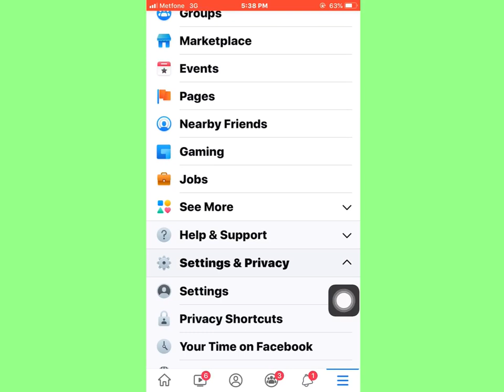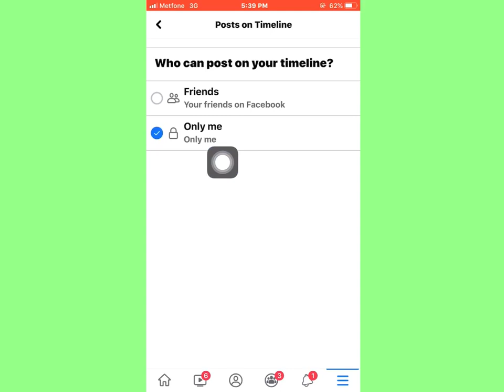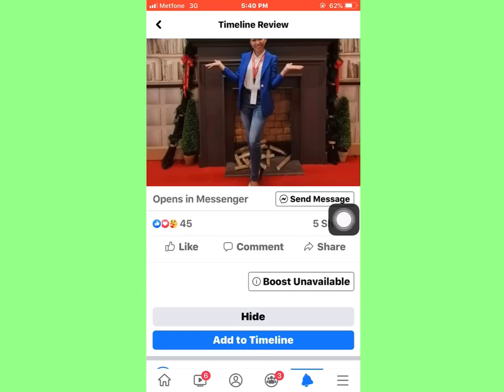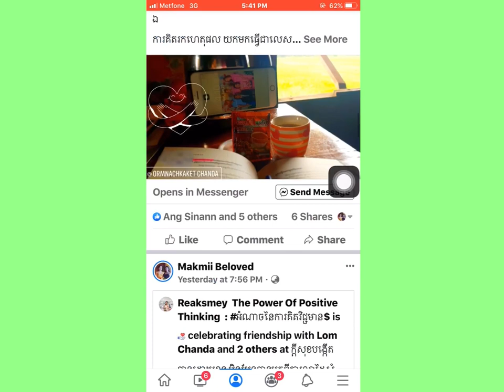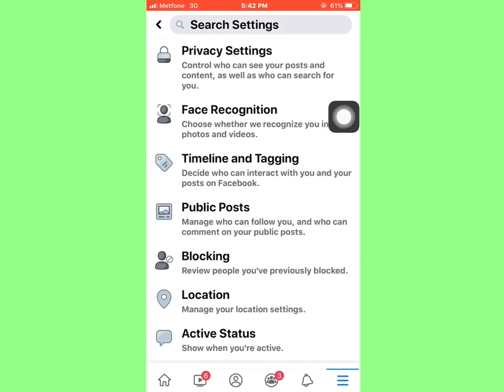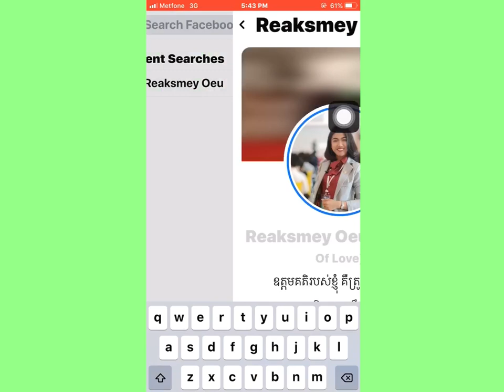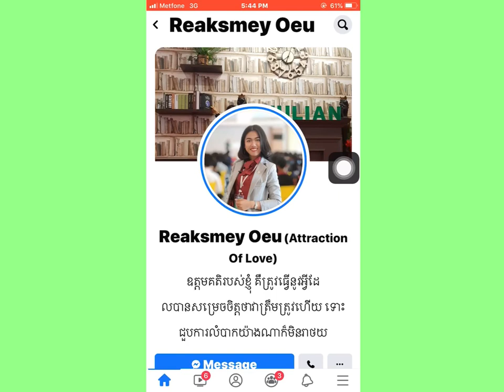របៀបគ្រប់គ្រង Acc F/B ឲ្យមានលក្ខណះជាសាធារណះ មានអ្នកឃើញច្រើន ហើយងាយស្រួល រកយើងឃើញ!!!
មកស្វែងយល់ 3 ចំនុច លើ profile
ហ្វេសបុខ ឲ្យមានលក្ខណះ perfect ជាង_

1- វិធី បិត Tagging លើ Timeline ផ្ទាល់ខ្លួន
2- វិធី តាំង រាល់ការ ផុស ឲ្យ ក្លាយជា ផុសសាធារណះ ទូលំទូលាយ សំរាប់ friend ទូទៅ លើហ្វេសបុខ
3- តិចនិក ដាក់ឈ្មោះ និង រូប នៅលើ profile ឲ្យមានភាព ជាខ្លួនឯង និង ងាយទីស្គាល់ លើ ប្រព័ន្ធ Online